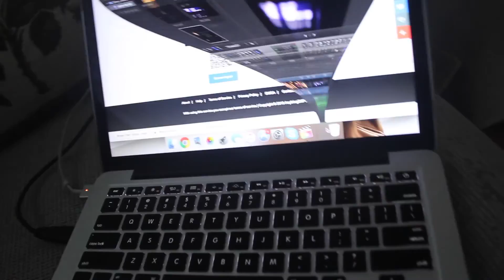RED OCTOBERS AT A BOWLING ALLEY????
I suck at bowling lmao